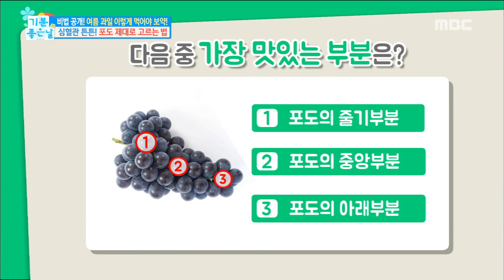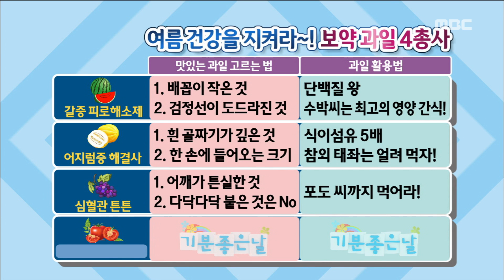[Happyday]How to Choose grape 포도 제대로 골라보자! [기분 좋은 날] 20170530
How to Choose grape 포도 제대로 골라보자!